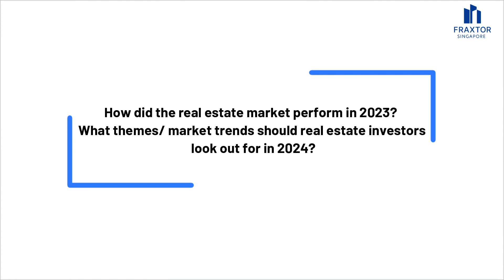What market trends should real estate investors look out for in 2024?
In our first Frax Chats session of the year, Mr Alan Cheong, Exclusive Director, Research & Consultancy, Savills Singapore, shares his insights on how the real estate market performed in 2023? What market trends should real estate investors look out for in 2024?

FRAX CHATS is an exclusive series which features panel discussions of topics ranging from global real estate outlook to alternative investment trends.

*The opinions expressed in this video belong solely to the presenter and do not reflect the views of Fraxtor Pte Ltd. The opinions shall be treated as general information and not as financial or investment advice from Fraxtor Pte Ltd